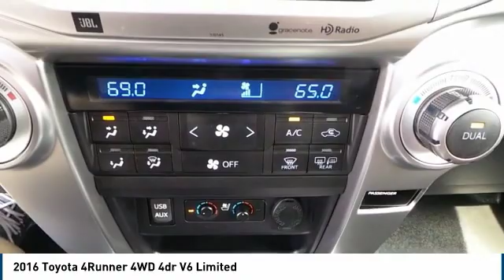2016 Toyota 4Runner Midland TX 1832354A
2016 Toyota 4Runner 4WD 4dr V6 Limited

4200 W. Wall

NOTITLE